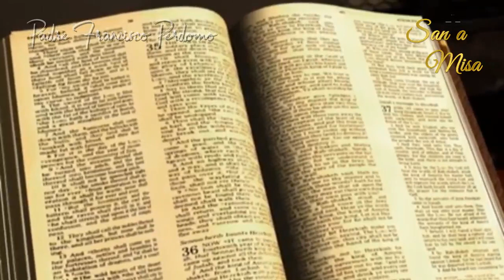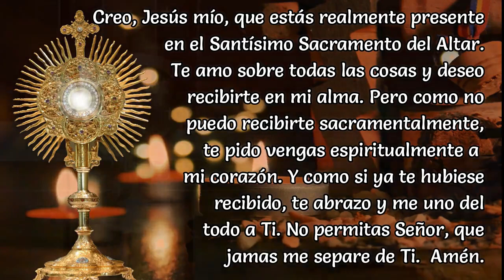🕊 SANTA MISA de Hoy / Sábado 17-09-2022 / Padre Francisco Perdomo